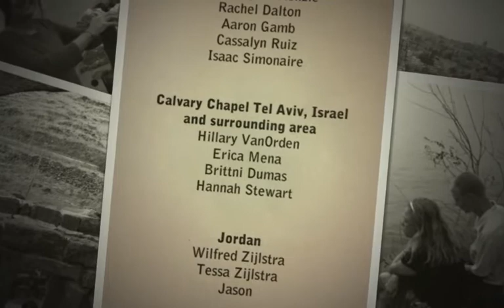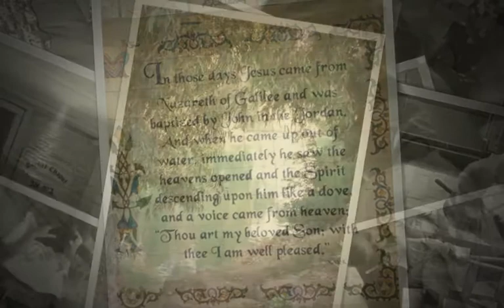Israel 10 Day Outreach '12 Fall